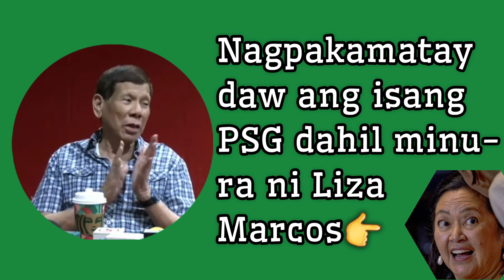FPRRD 👉 Nagpakamatay daw ang isang PSG dahil minura ni Liza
Kawawa naman, ang sakit siguro ng sinabi ni Liza Marcos sa kanya.